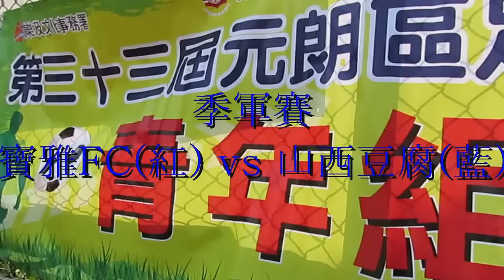寶雅FCvs山西豆腐(第三十三屆元朗區足球賽青年組季軍戰)精華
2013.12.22.天水圍嘉湖銀座5人塲 13:40 寶雅FC(紅) 1:0 山西豆腐(藍)